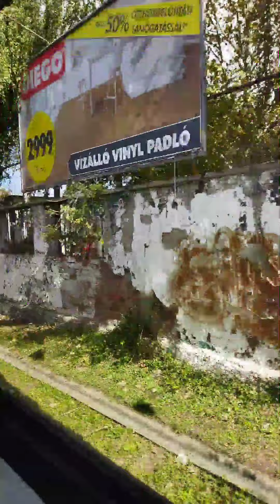Дорога на Сентендре